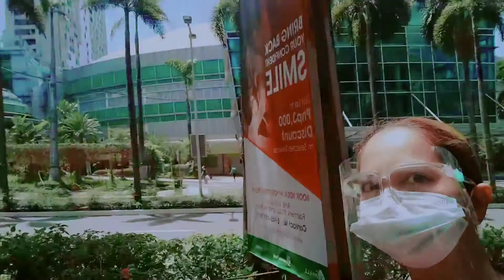SMART ARANETA COLISEUM// CUBAO QUEZON CITY